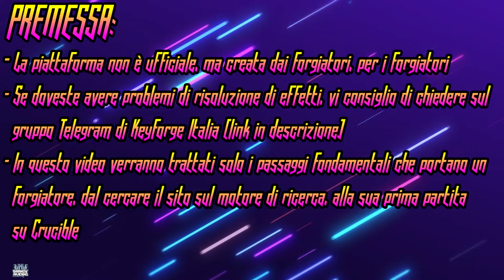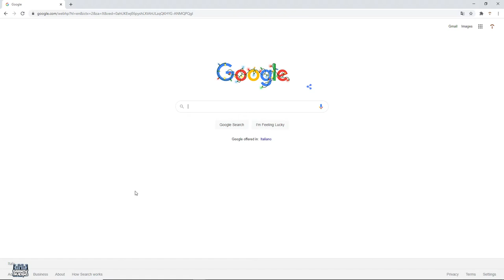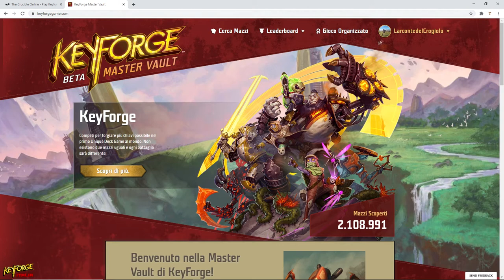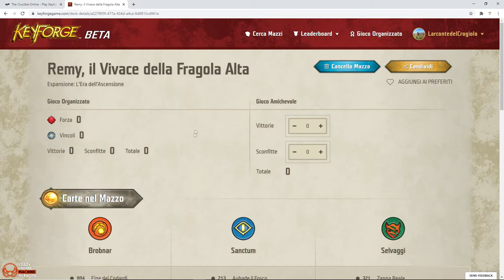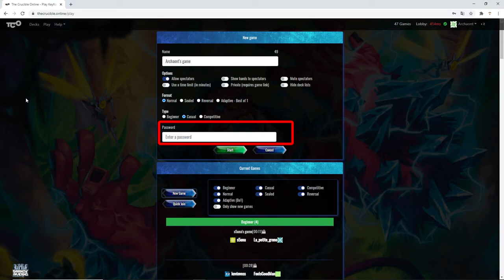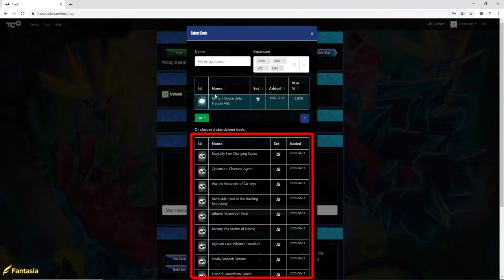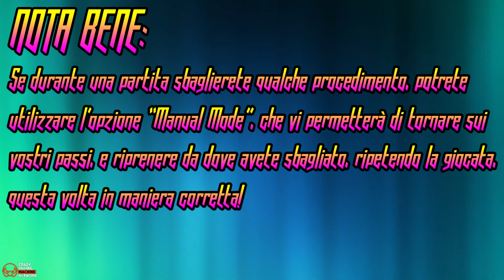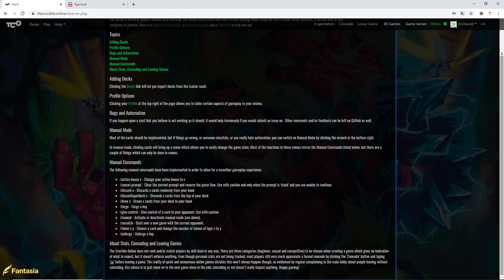KEYFORGE ON-LINE - Come giocarci?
Signori, durante questo periodo che tutti stiamo affrontando, Keyforge ha subito uno stop momentaneo per quanto riguarda forgiare le chiavi seduti attorno ad un tavolo. Come risolvere allora questa problematica, che sembra aver buttato il Crogiolo in una vera e propria era glaciale? Nessuna paura! In questo video, vedremo come ovviare a questa problematica, attraverso dei semplici passaggi, che vi permetteranno di utilizzare i vostri mazzi preferiti direttamente sul vostro pc. Buona visione!

Si ringrazia BlackThunder e Giammi per la collaborazione alla realizzazione del video